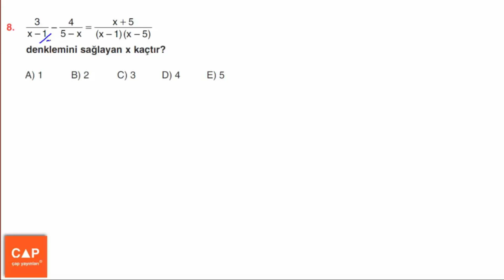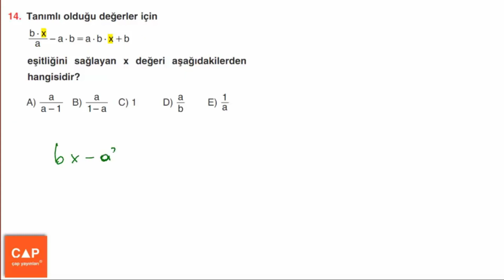Çap Yayınları Sayılar Konu Anlatımlı Soru Çözümleri - (Sayfa 146) Konu Pekiştirme 2